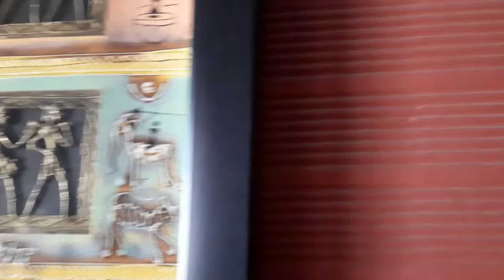Messed up வீட்டை clean செய்வது இவ்வளவு சுலபமா | Tips to clean a messed up house easily and quickly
Hi friends,
In this video, I have shared details of how easily ,I cleaned up,my messed up home ,after a vacation. There are lots of tips shared,for an easy and quick ,cleaning of a clumsy home .Hope you will find this video helpful.

'Sudhavin illam_ all about life'

howtoeasily,quicklycleanupamesseduphome#tipstocleanupamesseduphomequickly

Links to travel pouches or cubes

Link to microfiber duster